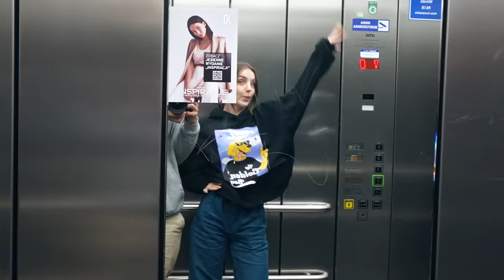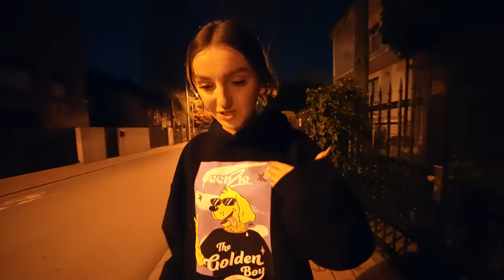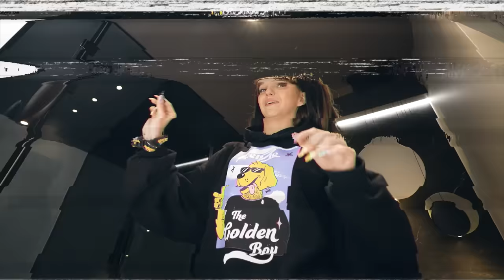NAJWIĘKSZA METAMORFOZA WYGLĄDU WYGRYWA $$$